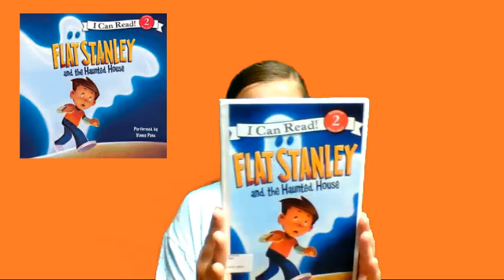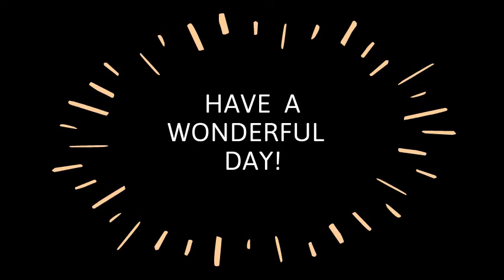WHOD TV 10/13/2020